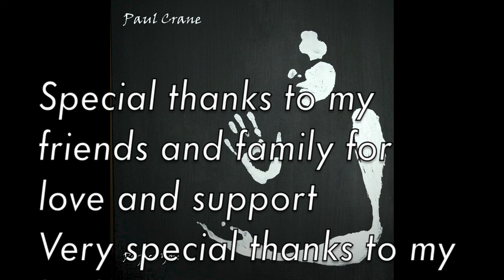Perfect You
Paul